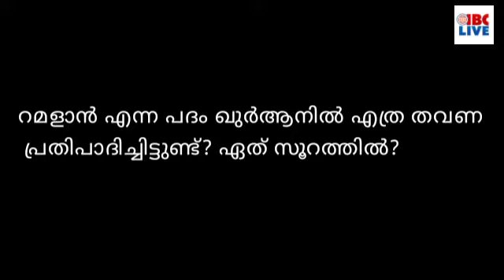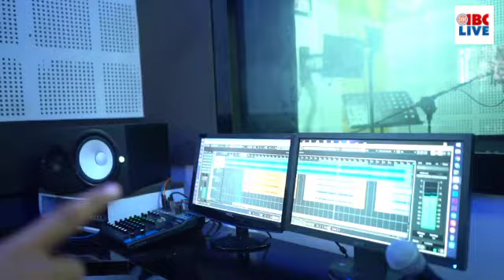കേരളം ആർക്കൊപ്പം?ഫലം മണിക്കൂറുകൾക്കകം/ഓട്ടിസം തളർത്തിയ ജീവിതം തിരിച്ചുപിടിക്കുന്നു/Ramzan Quiz 1May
അഞ്ച് സംസ്ഥാനങ്ങളിൽ നടന്ന നിയമസഭാ തെരഞ്ഞെടുപ്പിന്റെ വോട്ടെണ്ണൽ നാളെ

കേരളം ആരു ഭരിക്കും എന്നറിയാൻ മണിക്കൂറുകൾ മാത്രം

കൊവിഡ് ടെസ്റ്റ് നടത്താത്ത ഒരാളെപ്പോലും നാളെ വോട്ടെണ്ണൽ കേന്ദ്രത്തിൽ പ്രവേശിപ്പിക്കില്ല

നിയമസഭാ തെരഞ്ഞെടുപ്പിൽ ബിജെപിക്ക് രണ്ടിൽ കൂടുതൽ സീറ്റ് ലഭിക്കുമെന്ന് കെ സുരേന്ദ്രൻ

സംസ്ഥാനത്ത് അടുത്ത മുഖ്യമന്ത്രിയുടെ സത്യപ്രതിജ്ഞയ്ക്ക് പൊതുഭരണ വകുപ്പ് ഒരുക്കങ്ങൾ തുടങ്ങി

മെയ് ദിനത്തിൽ ആരോഗ്യപ്രവർത്തകർക്ക് അഭിവാദ്യമർപ്പിച്ച് മുഖ്യമന്ത്രി

ഓട്ടിസവും ഭിന്നശേഷിയും തളർത്തിയ ജീവിതത്തിൻ്റെ ഉയർത്തെഴുന്നേൽപ്പിൻ്റെ കഥ ,

വീഡിയോ കാണാം...